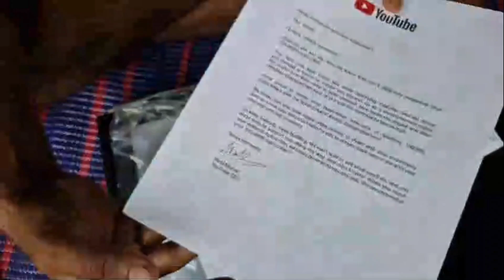1L Subscribe होने पर मिला सिल्वर बटन